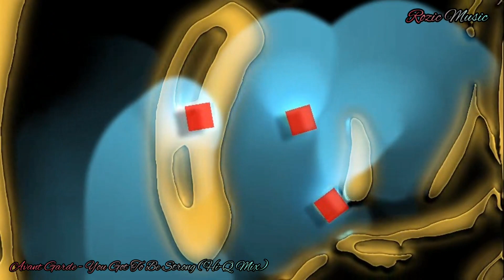Avant Garde - You Got To Be Strong (Hi-Q Mix)